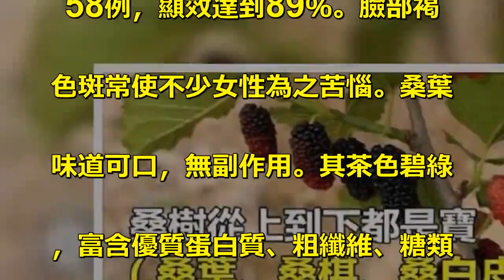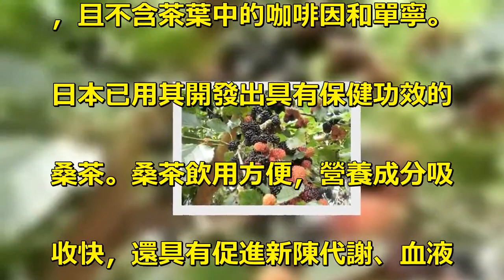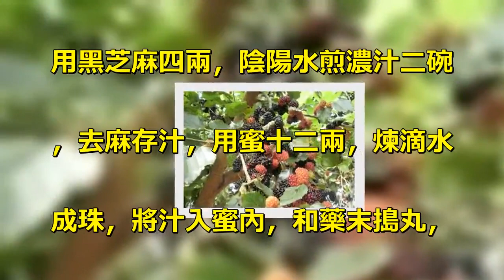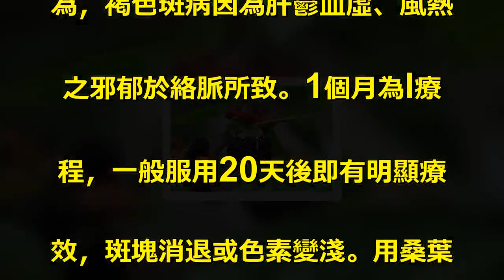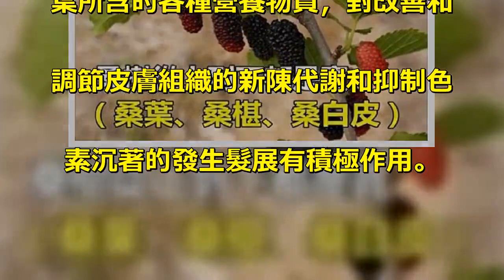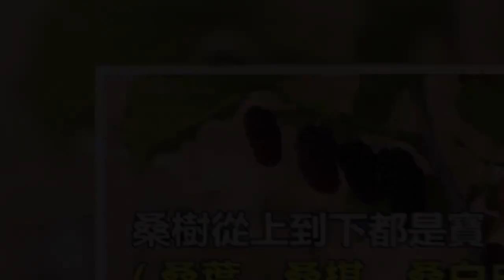桑樹從上到下都是寶（桑葉、桑椹、桑白皮），你一定要知道！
桑樹從上到下都是寶（桑葉、桑椹. 、桑白皮），你一定要知道！桑葉. 的美顏功效我國古代醫著《保生要. 錄》中所載的「扶桑至寶丹」，具. 有「駐容顏，烏髭發，補髓填精，. 祛疾延年」等功效，其中藥物成分. 是什麼呢？答案會使人大吃一驚—. —桑葉。桑葉確是物美價廉的天然. 美容護膚佳品，尤其對臉部的痤瘡. 、褐色斑有良好的療效。痤瘡是常. 見於青年人的一種炎症性皮膚病。. 除此之外，中醫還認為過食油膩辛. 辣食物，脾胃積熱生濕，長期便秘. ，加之外邪侵犯皮膚等也易誘發痤. 瘡。步入青春期後，由於體內性激. 素分泌旺盛，促使皮脂腺分泌增多. ，可導致皮脂淤積，堵塞毛囊口，. 形成痤瘡。而桑葉有清熱解毒的功. 效，有人試用桑葉煎劑治療痤瘡2. 58例，顯效達到89％。臉部褐. 色斑常使不少女性為之苦惱。桑葉. 味道可口，無副作用。其茶色碧綠. ，富含優質蛋白質、粗纖維、糖類. ，以及鈣、磷、鐵、錳等營養成分. ，且不含茶葉中的咖啡因和單寧。. 日本已用其開發出具有保健功效的. 桑茶。桑茶飲用方便，營養成分吸. 收快，還具有促進新陳代謝、血液. 循環、消除疲勞等功用。用桑葉洗. 浴對美容也大有裨益。取經霜的干. 桑葉50~100克，放入鍋中，. 加水煮10~15分鐘後，倒入浴. 盆內晾涼後洗浴。古代醫家對此方. 的製法是：「擇家園中嫩而存樹者. ，采十數斤，洗以長流水，去蒂，. 曝干，為末。經過霜雪洗禮的桑葉. ，解表且不傷裡，護膚而不脫脂，. 是很好的健美浴方，對於皮膚粗糙. 的人更是最佳的選擇，可以使皮膚. 變得細嫩起來。每桑葉凈末一斤，. 用黑芝麻四兩，陰陽水煎濃汁二碗. ，去麻存汁，用蜜十二兩，煉滴水. 成珠，將汁入蜜內，和藥末搗丸，. 如梧桐子大」。可「每日服百丸，. 早鹽湯、晚酒」（送服）。中醫認. 為，褐色斑病因為肝鬱血虛、風熱. 之邪郁於絡脈所致。1個月為l療. 程，一般服用20天後即有明顯療. 效，斑塊消退或色素變淺。用桑葉. 治療的方法是，取冬桑葉500克. ，隔水蒸煮消毒，去除雜物，乾燥. 處理後備用，每日取15克，沸水. 浸泡當茶飲。治療期間應多吃一些. 豆製品，如豆腐、豆芽等。專家們. 認為，桑葉之所以對褐色斑有良好. 的療效，可能與其對機體內分泌功. 能的改善有關。藥理研究證明，桑. 葉所含的各種營養物質，對改善和. 調節皮膚組織的新陳代謝和抑制色. 素沉著的發生髮展有積極作用。.